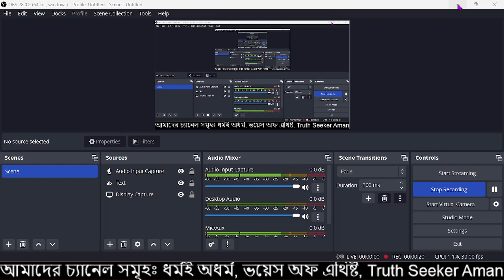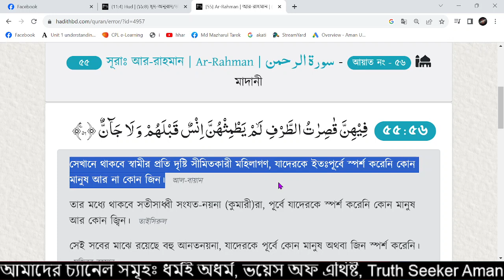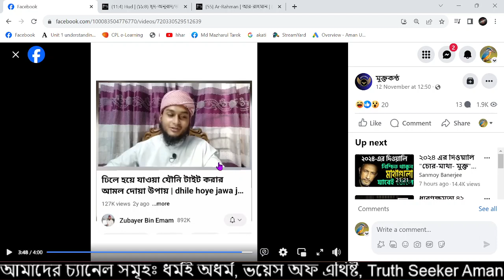কুরান থেকে এক জাদুকরি আয়াত বের করলেন মৌলবি। ধর্মই অধর্ম, আমান উদ্দিন।